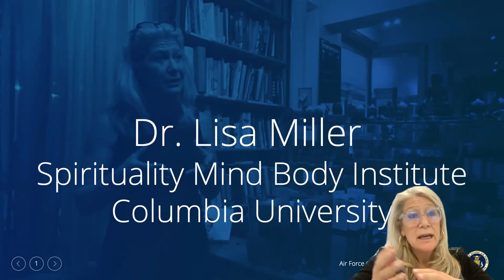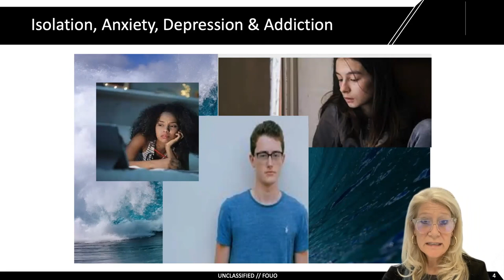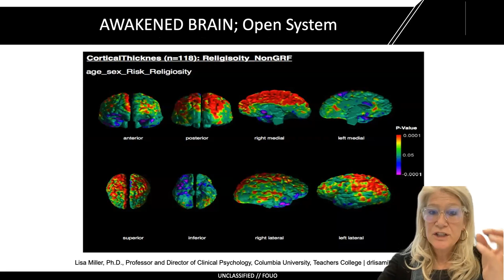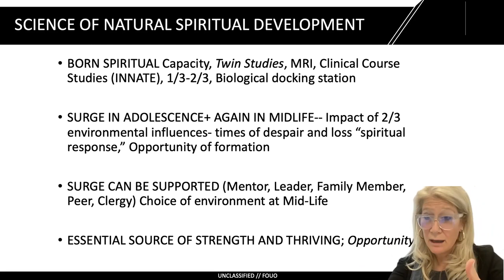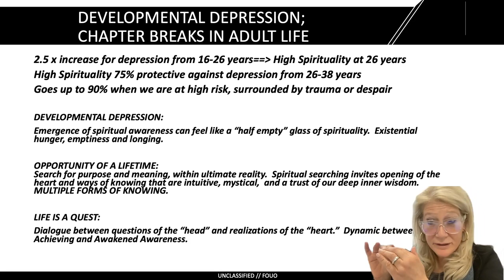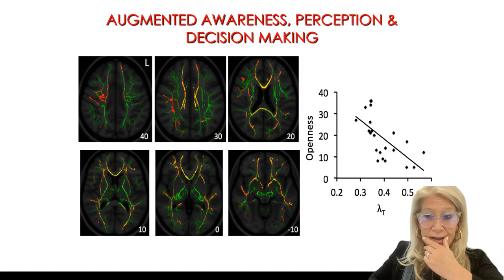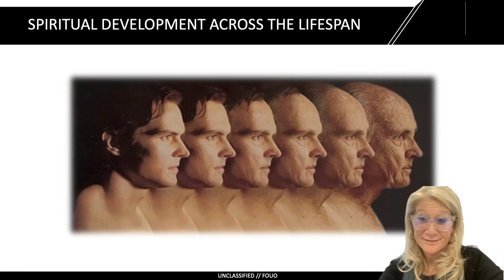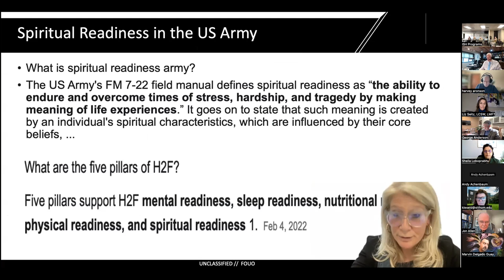Dr. Lisa Miller - Institute for Spirituality and Health Faculty Presentation